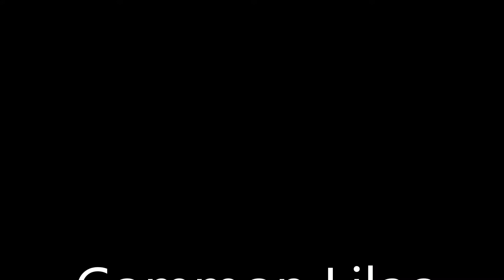Shrubs With White Flowers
10 Recommended Shrubs With White Flowers